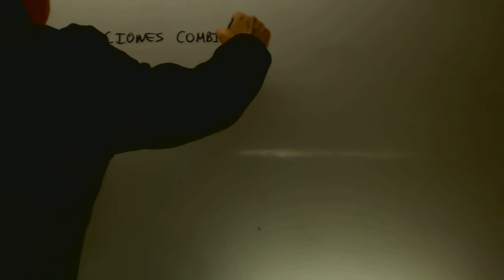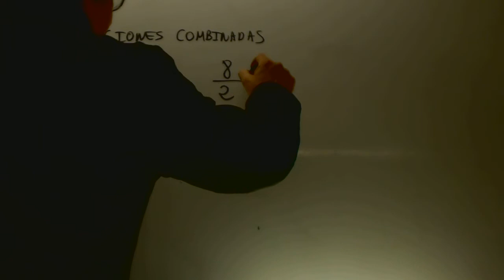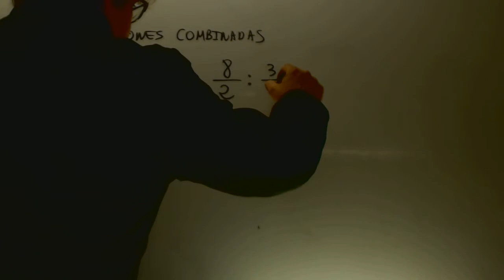Operaciones combinadas Fracciones Matematicas 1 ESO Academia Usero Estepona